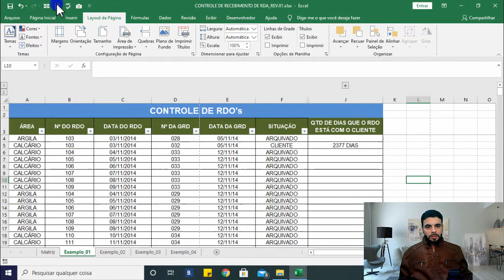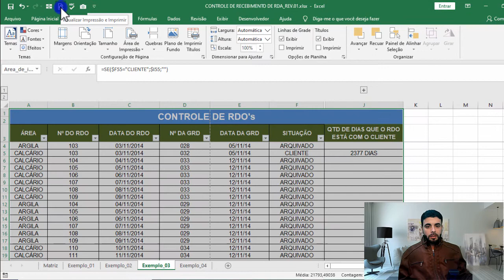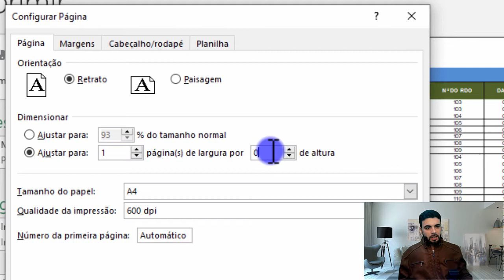EXCEL - COMO IMPRIMIR PLANILHA EM APENAS UMA PÁGINA | Veja como ajustar a impressão em tempo recorde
EXCEL - COMO IMPRIMIR PLANILHA EM APENAS UMA PÁGINA | Veja como ajustar a impressão em tempo recorde! Este vídeo ensina a como ajustar impressão no Excel. Sabe quando você precisa que sua impressão ocupe apenas uma página, mas algumas colunas e/ou linhas acabam ocupando outras páginas?! Este vídeo é justamente sobre isso!

Espero ter ajudado você nessa tarefa! Qualquer dúvida, deixe aqui embaixo nos comentários!

OPORTUNIDADE!! Curso online de Excel em promoção imbatível! Acesse a página do curso e veja todas as vantagens de fazer esse investimento!

▪ Capítulos do vídeo:

00:00 - Introdução do vídeo;
00:43 - Pré-visualizando a impressão;
01:00 - Selecionando a área de impressão;
01:12 - Ajustando a planilha em apenas uma página;
01:38 - Formatando apenas as colunas para ocuparem apenas uma página;
02:05 - Formatando apenas as linhas para ocuparem apenas uma página;;
02:20 - Como fazer esse procedimento em uma versão mais antiga do Excel;

▶ Confira os demais vídeos do canal! Com certeza terá mais algum vídeo que será útil para você!

▶ E se você se sentiu ajudado com os conhecimentos repassados neste vídeo, e deseja retribuir de alguma forma, saiba que tem algumas coisas bem simples que você pode estar fazendo, que fortalecerá demais o canal! As principais delas são: Divulgar o canal de alguma forma! Desde já meu muito obrigado! =)

▶ Neste vídeo você aprenderá:

- Excel - Como imprimir planilha em apenas uma página;
- excel - Como imprimir planilha em apenas uma página | 2021;
- Veja como ajustar a impressão em tempo recorde;
- Como ajustar impressão no excel;
- Excel - como imprimir tudo em apenas uma página?;
- Excel - como imprimir tudo em página única?;